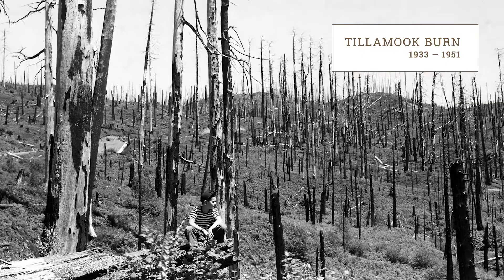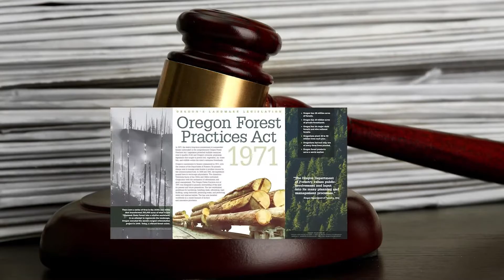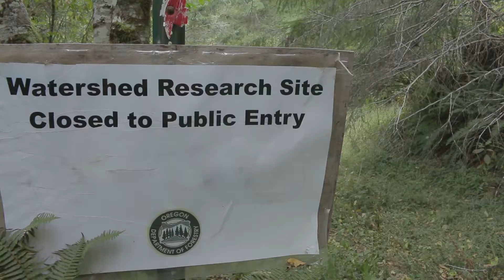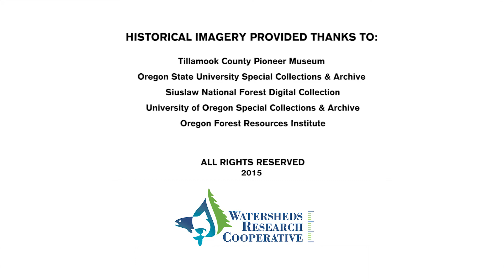Talking Trask with the Watershed Research Cooperative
The Trask Watershed Study began in 2006. It is a 10-year, multi-million dollar study to research, monitor and quantify the effects of contemporary forest practices on the physical, chemical and biological characteristics of streams. This video explores the background, goals and tactics of this long-term study.